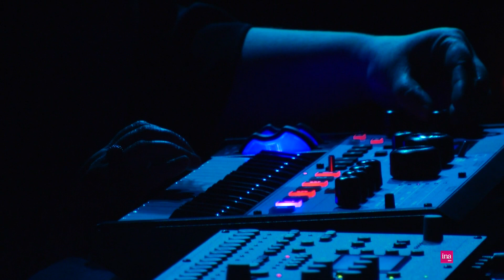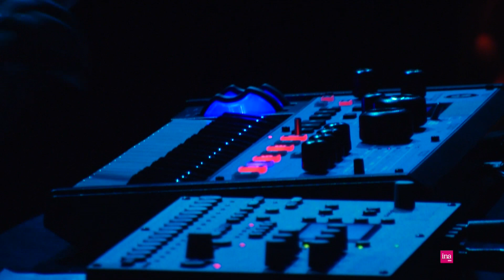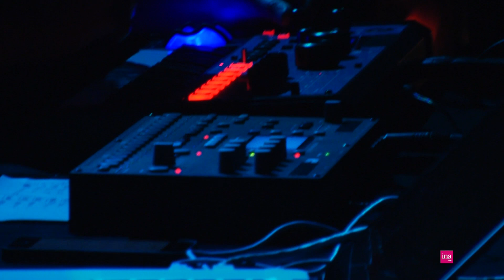ZAVOLOKA et KOTRA_PRESENCES Electronique 2015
Interview et mix audio : Alexandre Bazin
Captation : Eléonore Huisse
Captation et montage : Jean-Baptiste Garcia